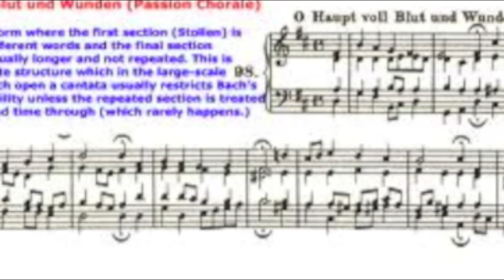Piano: Bach; BMV 244-63. O Haupt voll Blut und Wunden (Passion Chorale)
I've just started learning the voice-leading approach to improvisation.  Why not learn straight from the source: JS Bach ?